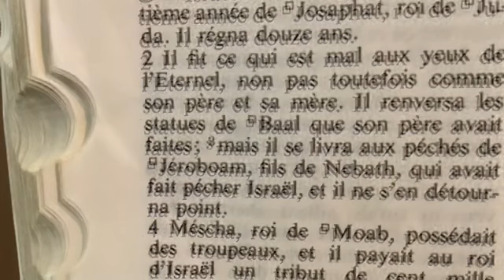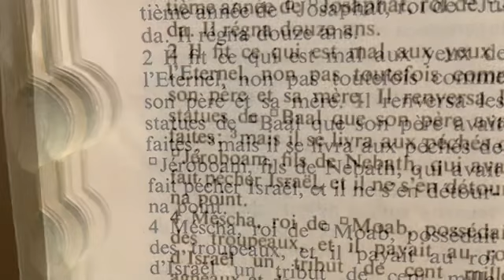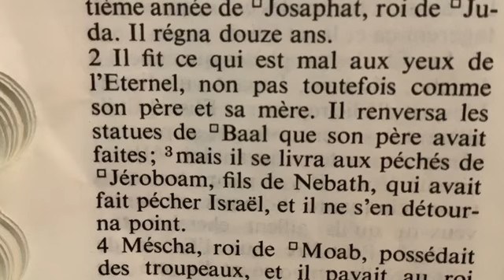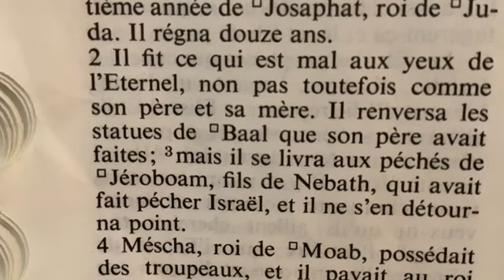Vivifier son Esprit: La Chose à Faire!